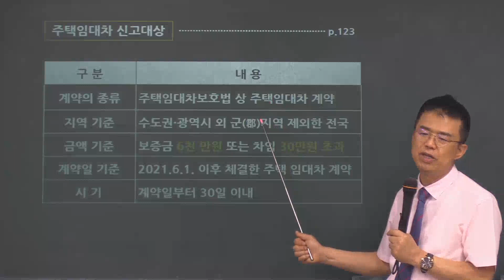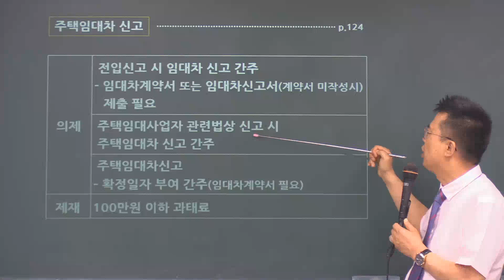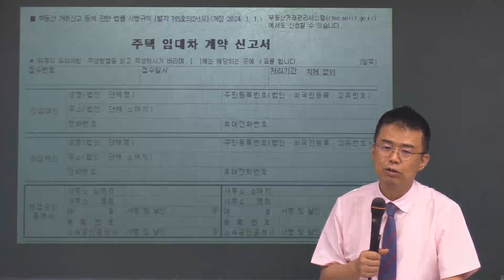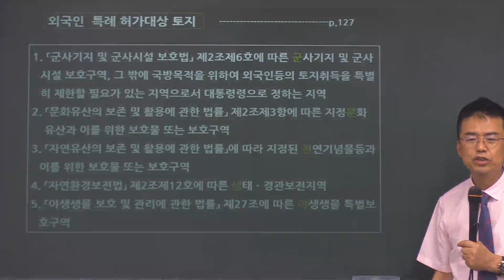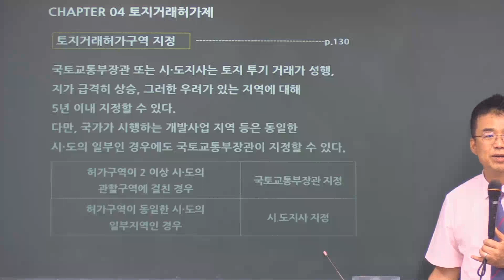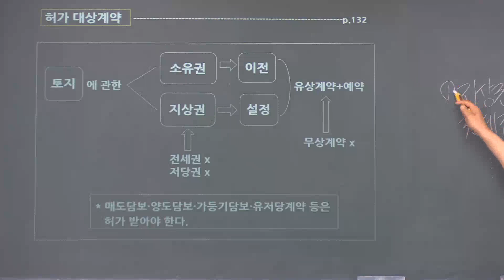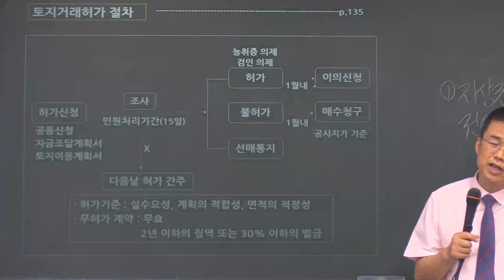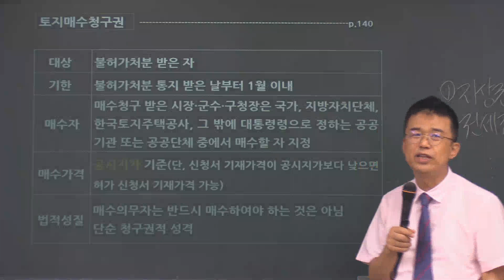2024년 공인중개사 시험대비 공인중개사법 (주택임대차신고)